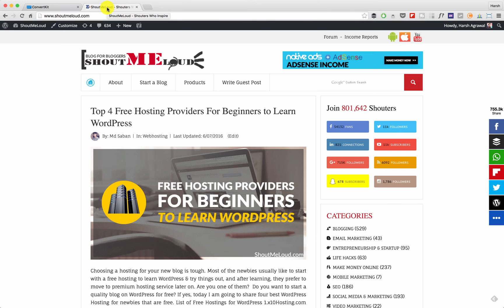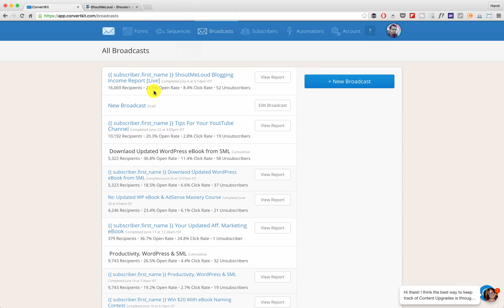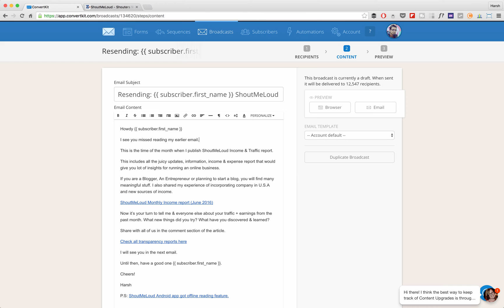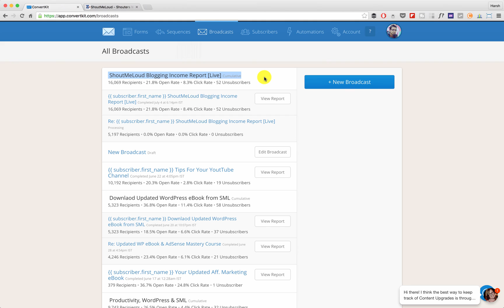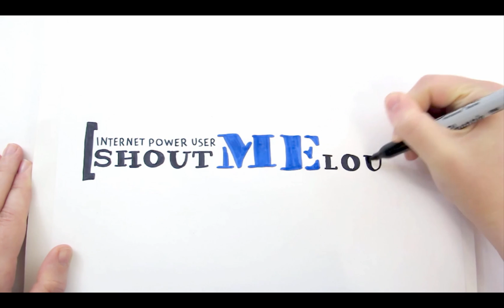How To Resend Email Newsletters To Unopened Emails?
Do you know that you can resend your email campaigns to the users who did not open your emails for the first time.

Yes, it's possible using ConverKit.

Convertkit is a popular email marketing service that offers features like resend the email to unopen. In this video guide, you will learn how to use this feature & how I send an email newsletter to opens.

How To Migrate an Email List From Aweber To ConvertKit in a Few Easy Steps